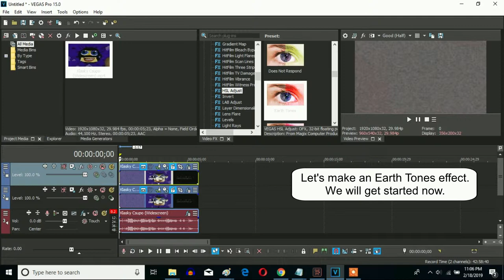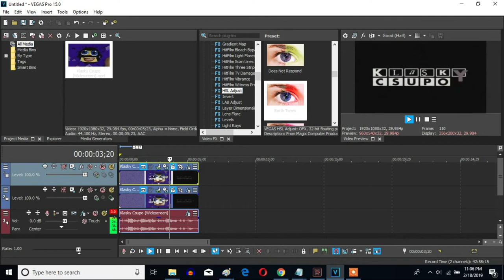How To Make Earth Tones (Without Using NewBlue) On Sony Vegas Pro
Let's make an Earth Tones effect on Sony Vegas Pro.

(VideoFX)

The video for NewBlue is:

1st: NewBlue AE Colorize or Colorize - Earth Tones

After chosing "Faded Print", let's customize the adjustment below.

Color A: 21, 0.66, 0.85

Color B: 36, 0.83, 0.77

Color C: 20, 0.97, 0.84

Smoothing:   0.0
Saturation: 82.5

(Without NewBlue)

Top Video:

1st: Chroma Keyer - Dark Purple For Earth Tones

After choosing "(Default)", "Blue Screen", "Green Screen", "Pure Red Screen", "Pure Green Screen" or "Pure Blue Screen", let's customize one adjustment below.

2nd: HSL Adjust - Earth Tones

Add To Hue: 0.970
Saturation: 2.000
Luminance:  1.000

Bottom Video:

1st: HSL Adjust - Desaturate

(AudioFX)

1st: Chorus - Chorus/vibrato 1 (Feedback: 90 %)/Earth Tones.

After choosing "[Sys] Chorus/vibrato 1", let's customize one adjustment below.

Feedback: 90 %

As of August 31, 2020, that somebody else is Robert M.

(NEW EFFECT) Klasky Csupo In Earth Tones

How To Make Earth Tones